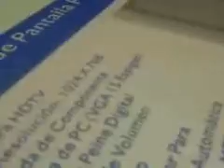wwfe figs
big show kane the rock undertaker